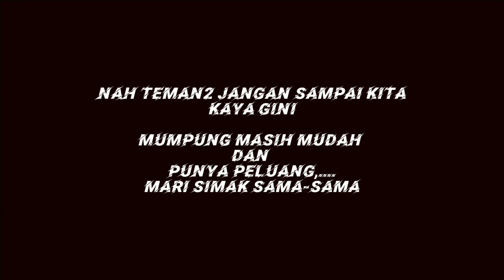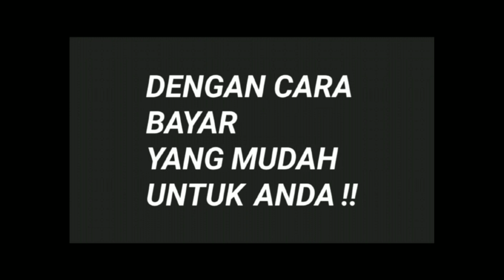Puri Delta||Rumah Murah Tigaraksa||Jangan Sampai Kaya Gini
Puri Delta||Rumah Murah Tigaraksa||Jangan Sampai Kaya Gini#RumahMurah#Tigaraksa#Ayopunyarumah